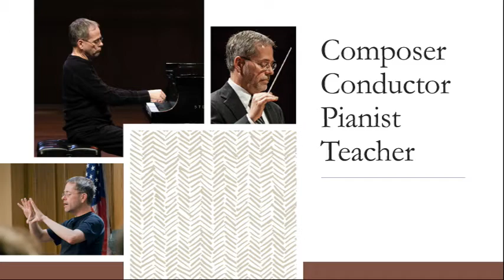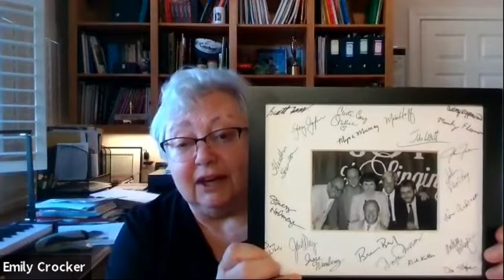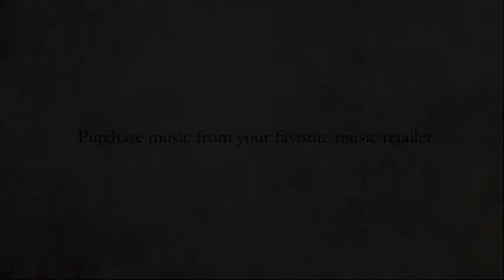Meet the Composer: John Leavitt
Emily Crocker interviews composer John Leavitt about his life and music.